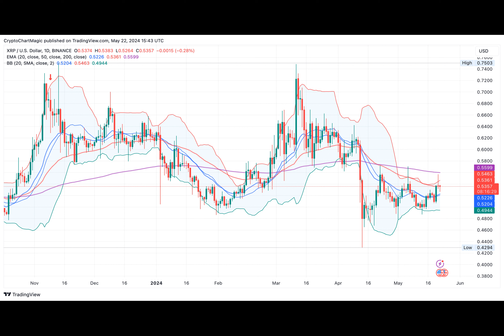Is XRP ETF Next In Line Despite Ripple vs SEC Lawsuit: XRP Price To Hit $10?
Have you ever wondered whether XRP could get a spot ETF? The approval of the spot Bitcoin ETF in January 2021 saw an immediate shift to the potential greenlighting of Ethereum ETFs. However, the last few months have seen little talk about the possible approval of the spot ETF for the second-largest cryptocurrency.